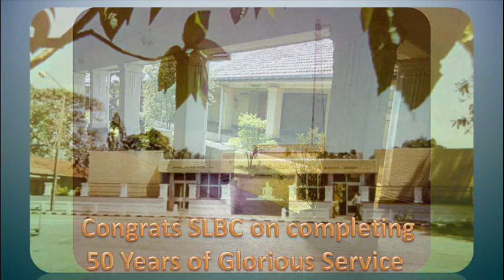Radio Ceylon 02-01-2017~Monday Morning~Sri Lanka NA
Congratulations SLBC on completing 50 years as Corporation on 5th January, 2017
Happy Listening to all lovers of Radio Ceylon from Narsingh D Agnish ji and Ashwani Kumar.